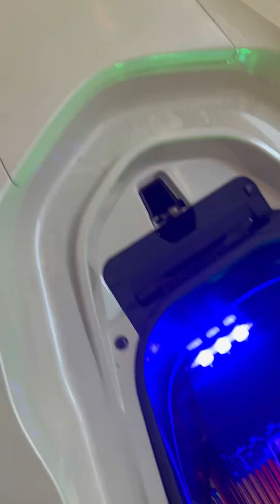Tatlong set up pinag sabay nmin sa Roxas City Capiz